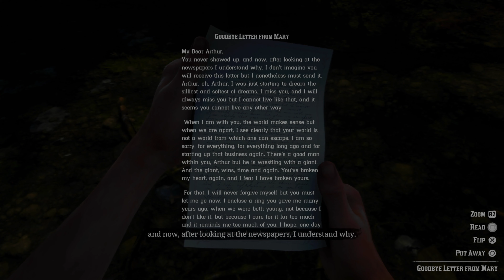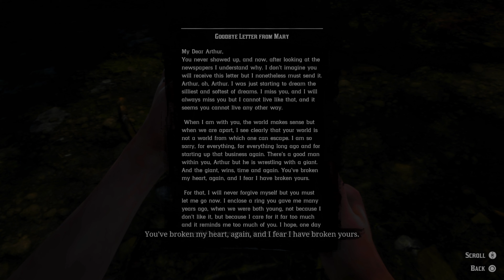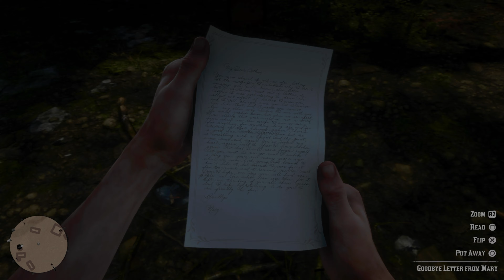Red Dead Redemption II Let's Play Part 43